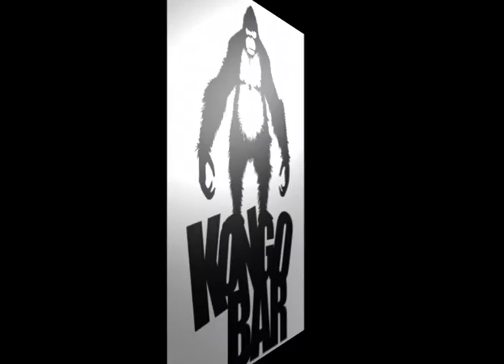bad santa - DJ NOZ - KONGO BAR